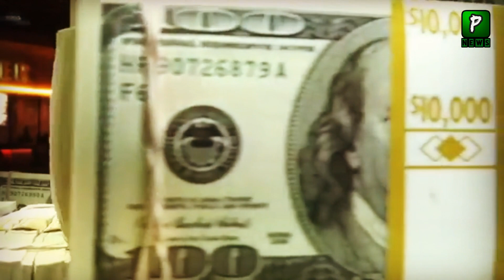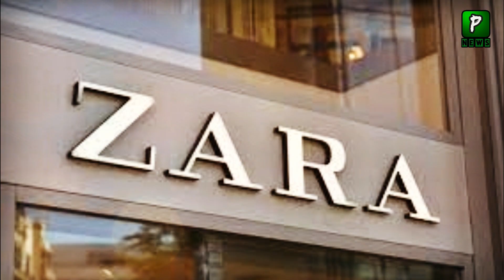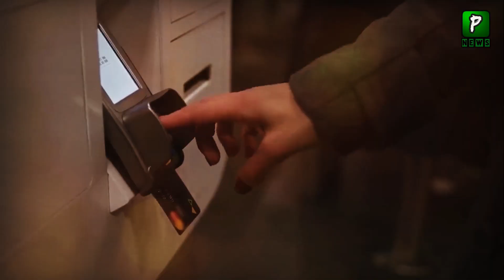Visa And Master Card Act Russia Join China's UnionPay,Russia Ukriane News | US Out Russia From Visa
Visa And Master Card Act Russia Join China's UnionPay,Russia Ukriane News | Master Card | America Out Russia From Mastercard